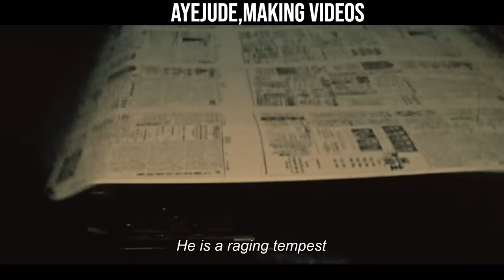GIVING ME MAKEOVER??!!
Met Aye Jude during his Hyderabad visit and got him committed to give me a makeover. Watch the video to find out full deets.

Discord lo chaala raccha aithundi. Randi kummeddam

praneethhanumantwo-1@okaxis